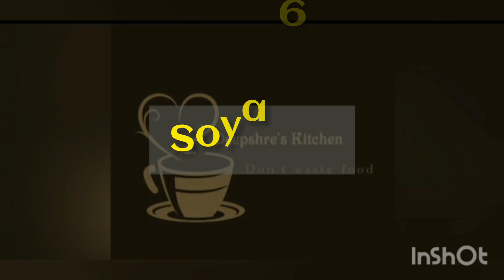Veg chicken 65#soya chinks65#mealmaker 65#மீள் மேக்கர் 65@Deepshreskitchen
Ingredients
Soya chunks 150g
Chilly powder 1½ tspn
Salt
Cornflour 1 tspn
Oil